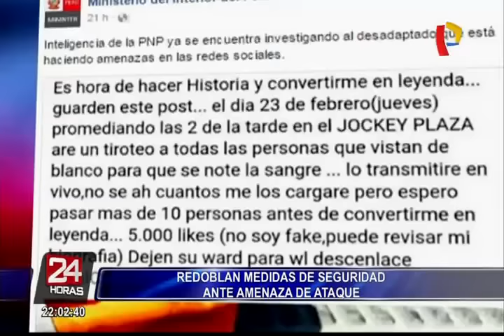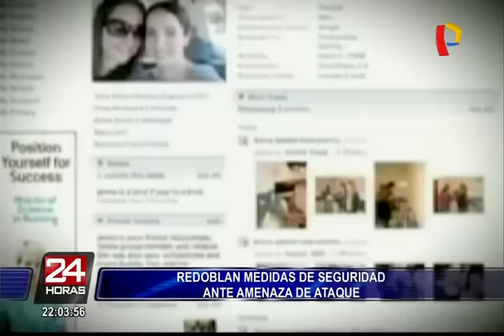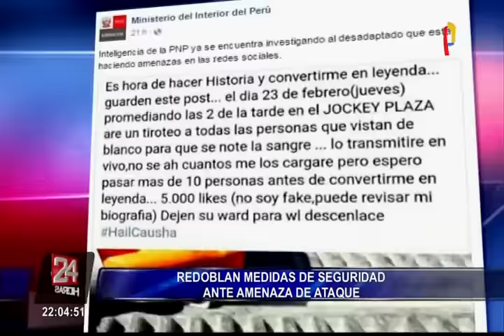Jockey Plaza: refuerzan medidas de seguridad tras amenaza de atentado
El ministro del Interior, Carlos Basombrío informó esta noche que ya está identificado el sujeto que lanzó una amenaza de ataque al centro comercial  Jockey Plaza. La identidad del sujeto se mantendrá en reserva hasta su captura.

Juan Castro Reyes amenaza a través de su cuenta de Facebook, con desatar una masacre en el centro comercial Jockey Plaza.

La publicación indica que realizará este acto el jueves 23 de febrero a las 2 de la tarde, si llega a conseguir 5 mil me gusta. Además prometió hacer una transmisión en vivo del supuesto hecho delictivo.

Para el especialista en temas de seguridad, Robert Castillo, se trataría de una falsa alerta que busca crear un psicosocial. Ante esta amenazada, el jockey plaza ha redoblado su seguridad dentro y fuera de sus instalaciones.

El coronel de la policía, Lizardo Quiroga, indicó que personal se encargará del resguardo  en el centro comercial. En tanto,  el Ministerio del Interior señalo que viene investigando quien estaría detrás de las amenazas.